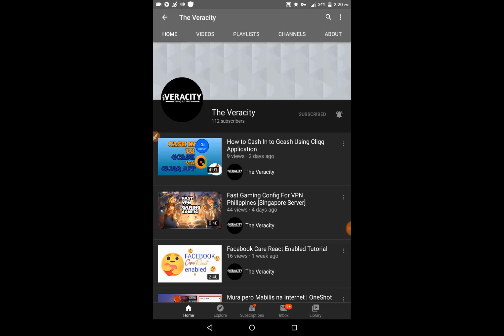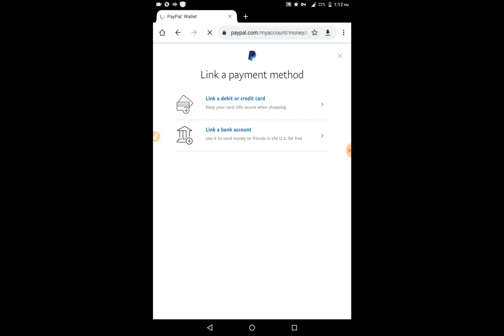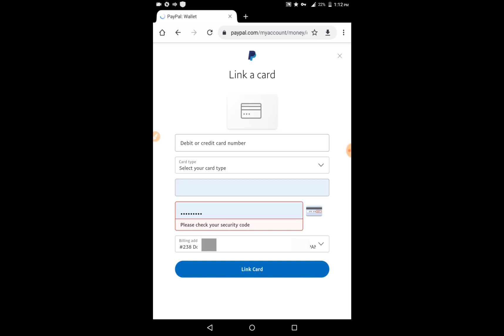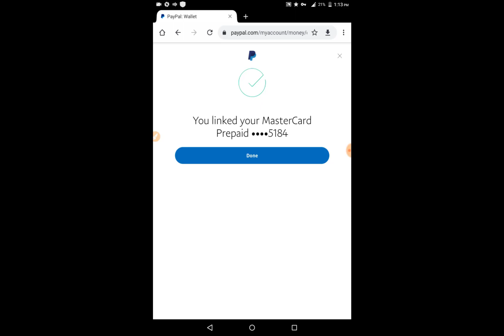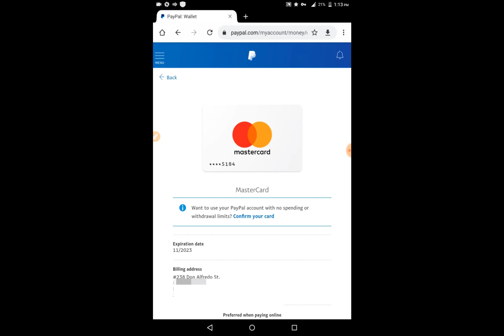Link Gcash MasterCard To Paypal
This is a video tutorial for 2020 to link gcash mastercard to paypal.
In this video i got a 100 percent success.